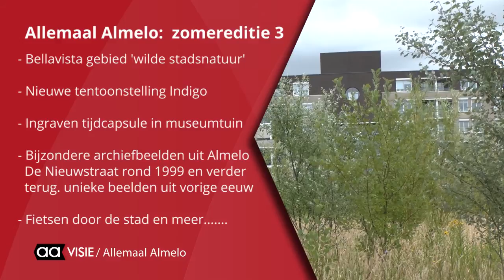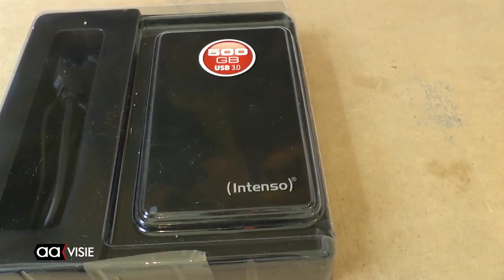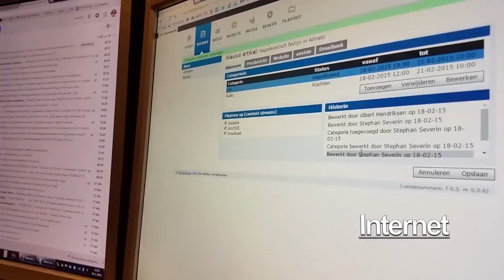Allemaal Almelo Zomereditie 3 week 29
In deze zomereditie aandacht voor het Bellavista-terrein. Als alle plannen doorgaan komt daar een nieuwe moskee, nu is het nog een wildernis. Verder beelden van een nieuwe expositie van Indigo in Hof 88 en het ingraven van de tijdcapsule.

Ook archiefmateriaal; De Nieuwstraat belicht in 1999 met oude foto's.